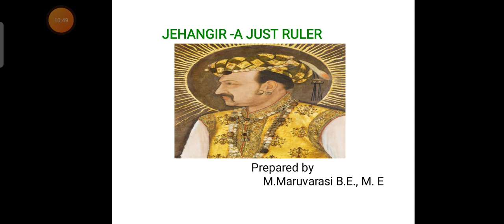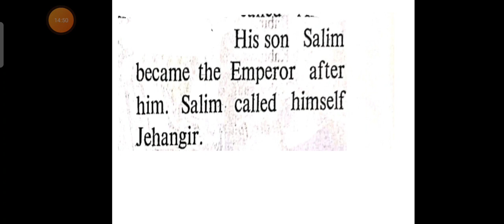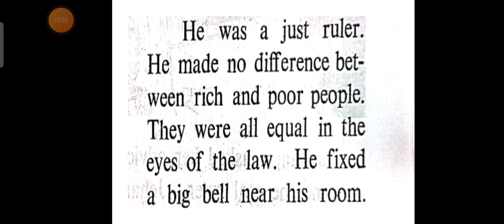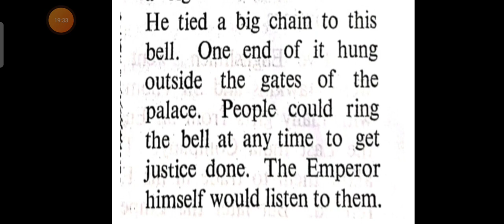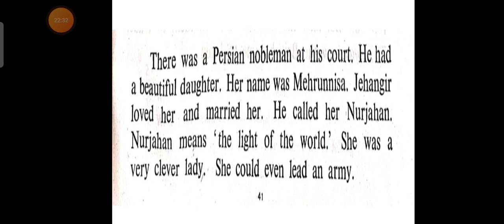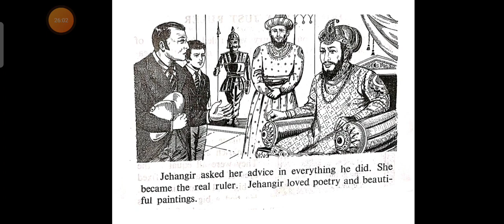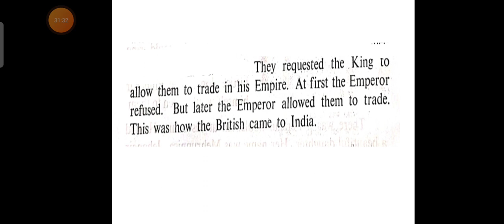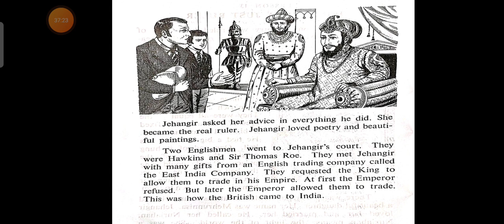1st std his lesson 13